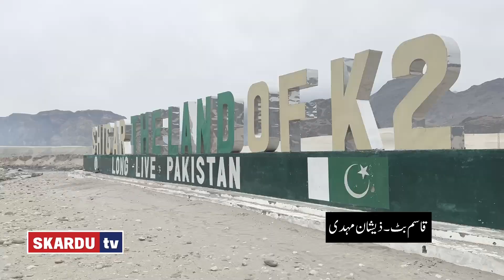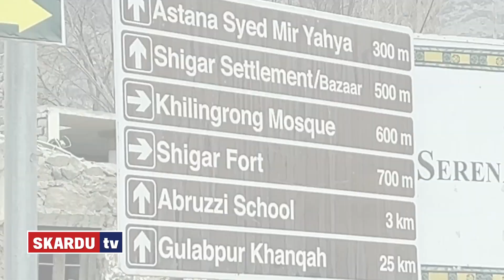اپرئیکاٹ روٹ کا سفر | شگر سے اسکولی تک | قسط نمبر 01 | ٹریولاگ | 2024